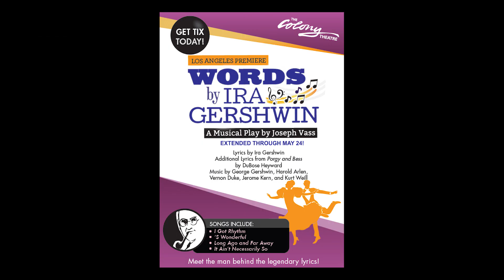Word by Ira Gershwin – Elijah Rock as The Crooner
The Colony Theatre Company, Burbank, California;
Los Angeles Premiere;
Opening Night: April 18, 2015;
Lyrics: Ira Gershwin;
Additional Lyrics from Porgy and Bess: DuBose Heyward;
Music: George Gershwin, Harold Arlen, Vernon Duke, Jerome Kern, Kurt Weill;
Director: David Ellenstein;
Musical Director: Kevin Toney;
Musical Arranger: Joseph Vass;
Starring: Jake Broder, Elijah Rock, Angela Teek;
Band: Kevin Toney, Terry Wollman, John B. Williams, Greg Webster;
Artistic Director: Barbara Beckley;